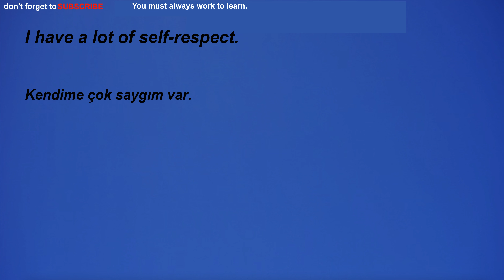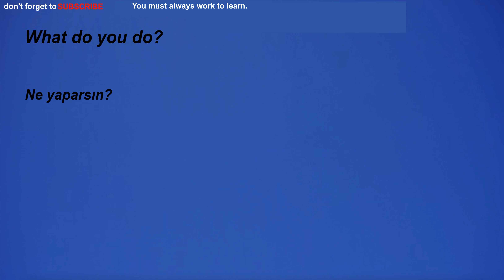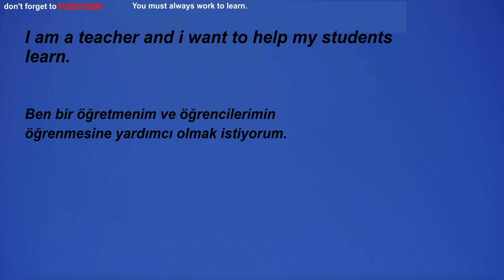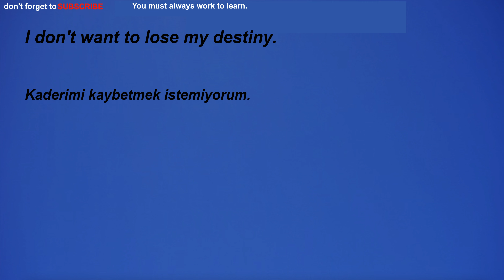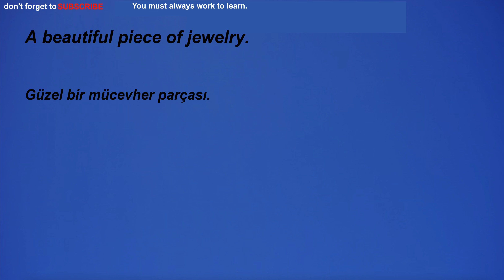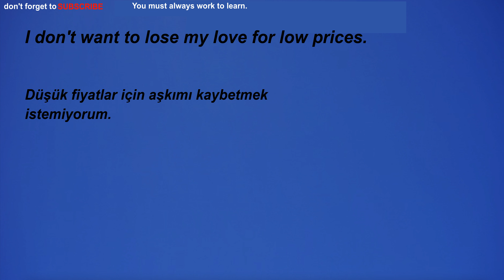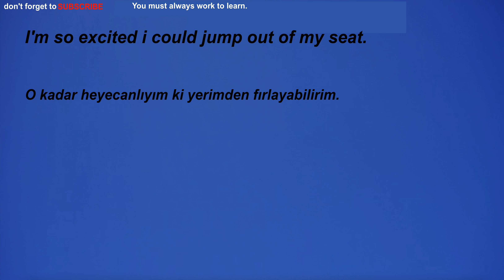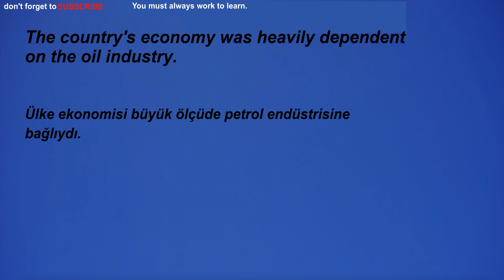İngilizce Türkçe Çeviri | 2 ay içinde kelime öğrenme problemininizi çözmek için ingilizce cümleler